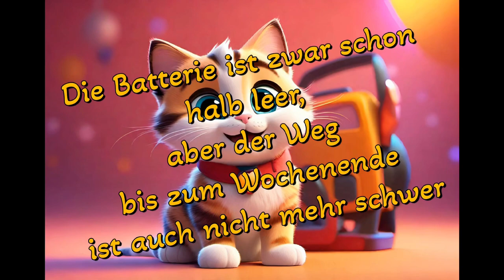Grüße am Mittwoch ⛰️🐈😊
Sende dieses Video an alle, denen Du liebe Grüße am Mittwoch schicken möchtest ☺️🤗🥰

Hier findet ihr Videos zum Weiterleiten oder für Euren Whatsappstatus, Facebook & Co. Ich freue mich auf Euch und Eure Kommentare!  :) :) :)
Ich erstelle auch gerne individuelle Videos mit Eurem Namen, schreibt mir einfach unter das dementsprechende Video Euren Wunsch!!